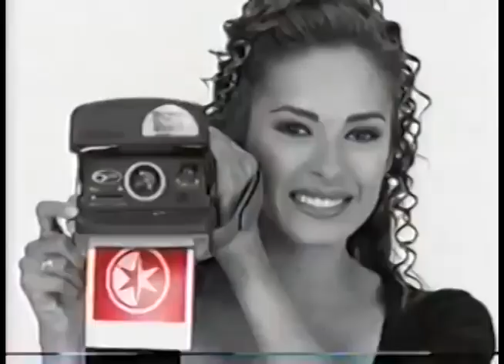Promocional Canal de las Estrellas 2000 4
Promocional cámara instantánea